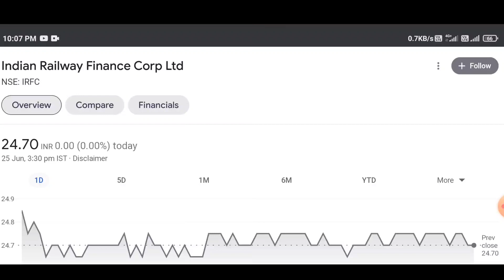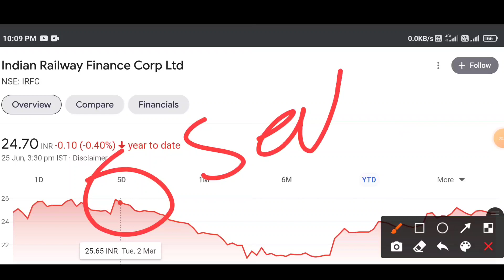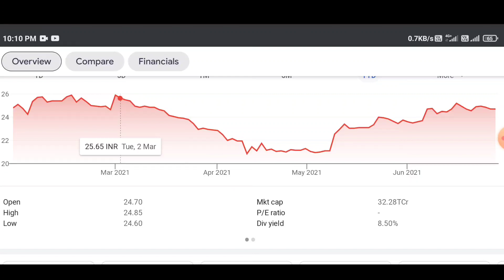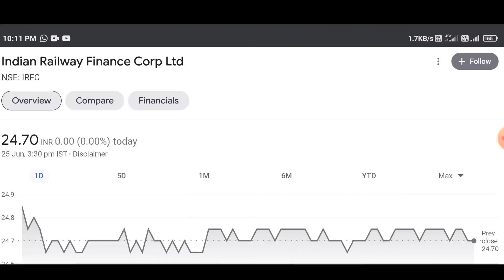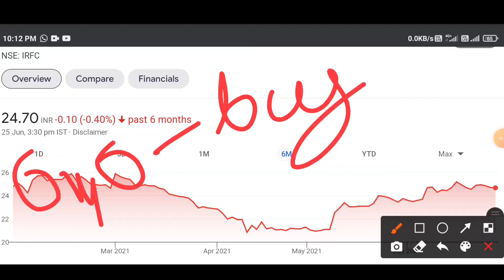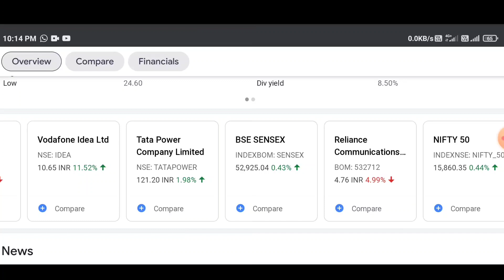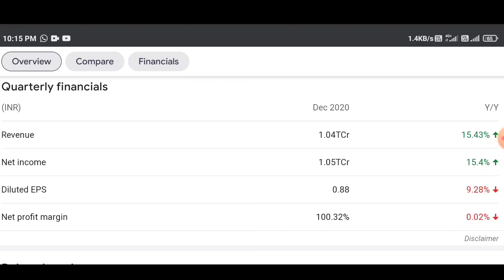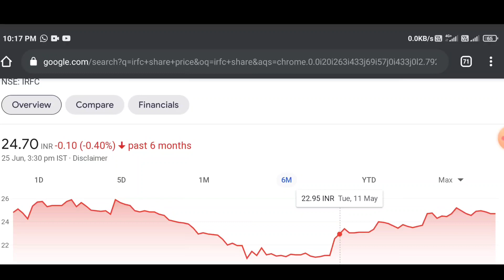IRFC Share | irfc share latest news | irfc Stock analysis | today Update 🔴 | Indian Railway Finance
★Hello Friends,

I hope you guys liked this video, if you like this video then definitely like this video, if you have come to the channel for the first time, then definitely subscribe and press the bell icon.

🌀To Earn Online You Can Download WazirX By Clicking On The Link Below And Earn Money, For More Information Watch The Video Of WazirX, The Link Is Given Below.
🔻 Links...

★TECHAMITPRO «